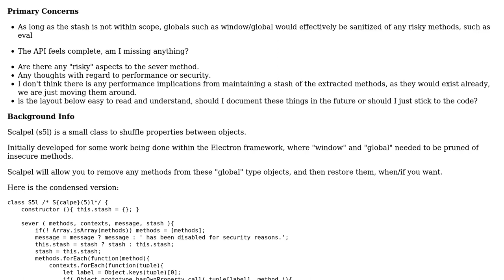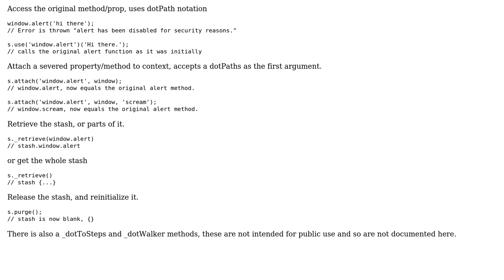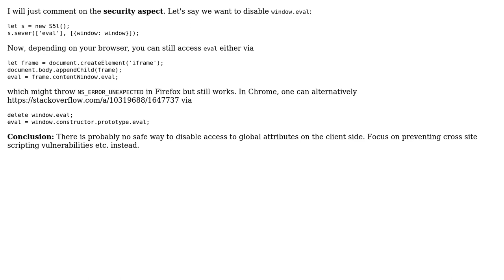Code Review: modifying globals, "window", "global" and other objects, in a restorable way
With thanks & praise to God, and with thanks to the many people who have made this project possible! | Content (except music & images) licensed under CC BY-SA | Music | Images & others | With thanks to user r10y user le_m user 200_success and the Stack Exchange Network Trademarks are property of their respective owners. You are responsible for your own actions.